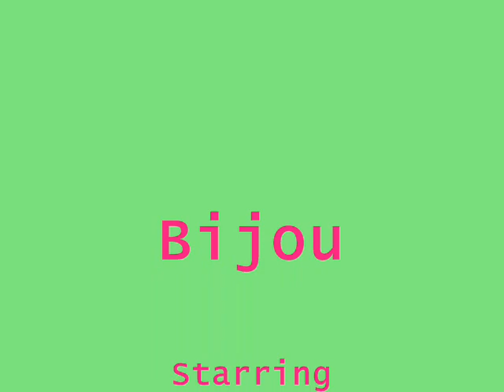:.: Queen + Persis Khambatta ~ Bijou :.:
Persis Khambatta (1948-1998), modelo, actriz y escritora india, saltó a la fama por su papel de teniente Ilia y, a renglón seguido, sonda robótica de la nave alienígena V'Ger en la película de ciencia ficción 'Star Trek: The Motion Picture' (1979), en la que destacó por su deslumbrante belleza, a la que sin duda contribuyó su cabeza rapada y un futurista vestido blanco que le dejaba exhibir sus largas y torneadas piernas. Freddie Mercury, Roger Taylor, Brian May y John Deacon, miembros del famoso grupo de rock británico Queen, aportan la banda sonora -con la estratosférica canción 'Bijou' ('Joya')- a esta bella historia de amor entre un humano y una no menos bella robot.